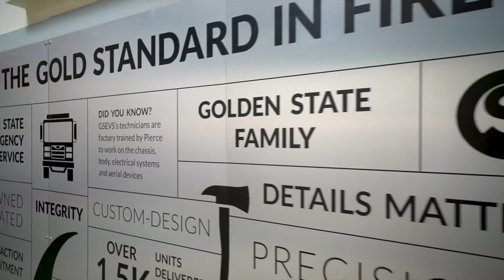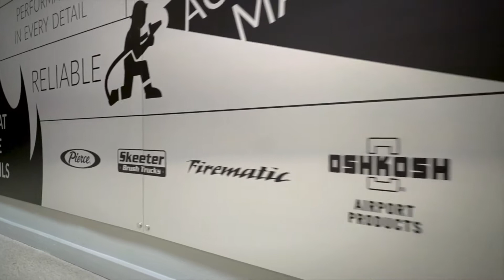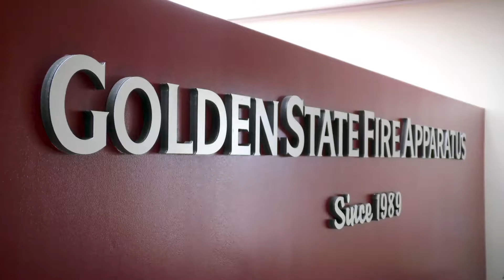Corporate Video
Fire apparatus are the most complex and powerful vehicles in the service of our communities. Whether purchasing new fire apparatus or servicing your current fleet, our team makes every detail right to ensure maximum truck uptime and optimum cost of ownership.